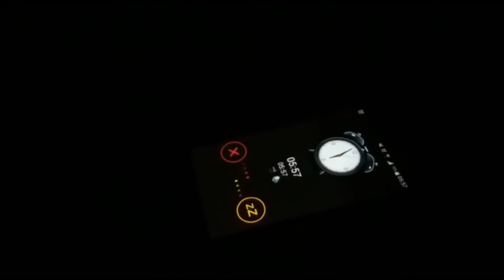Mountopia | Paul Montane Vidal | DYNAFIT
What’s your Mountopia? Paul Montane Vidal shows us his personal Mountopia.

Mountopia is a compound word of Mountain and Utopia. To us, a Mountopia is a dream one has of the mountains – whether it’s making it to the summit, or simply taking on a new mountain expedition, we want to help you fulfill your mountain dreams. Join the challenge for the chance to win one of four spots for the ultimate Ultra Running project with Dynafit.